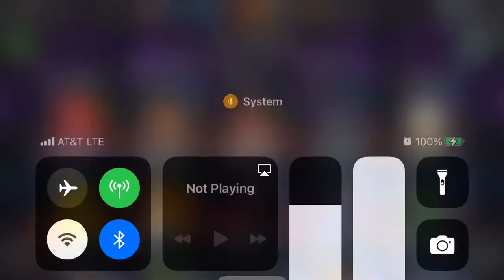Let’s Try to Get Black Cat!!